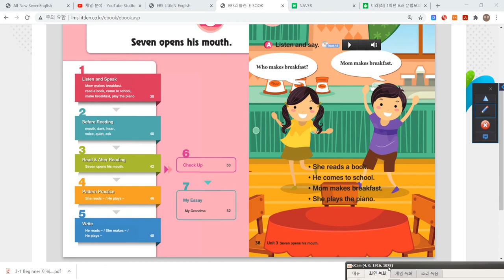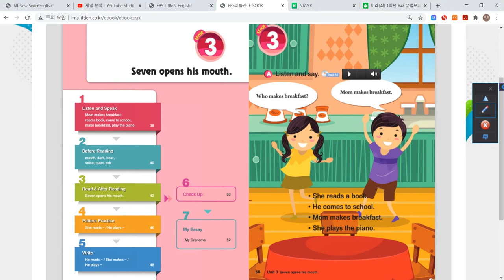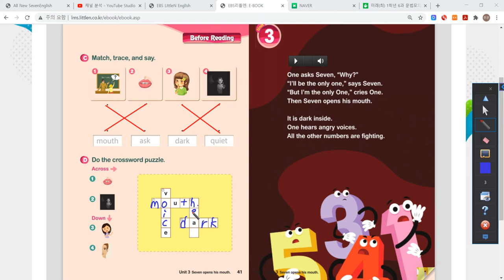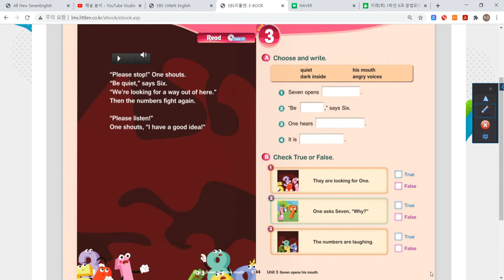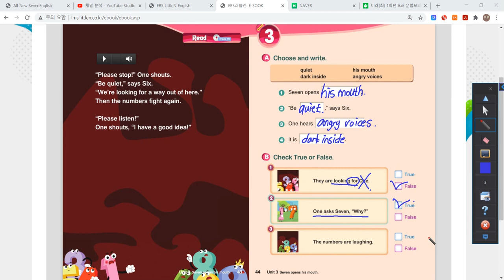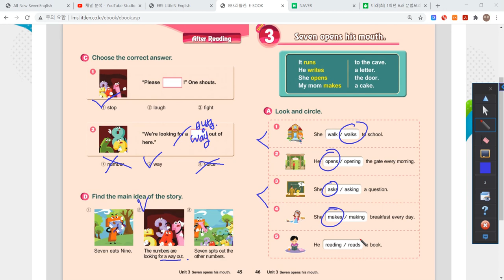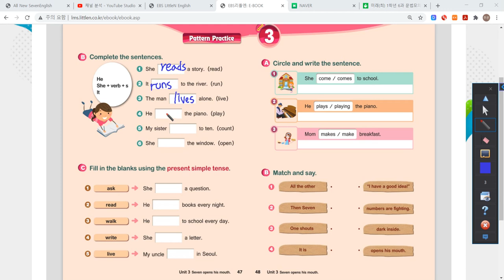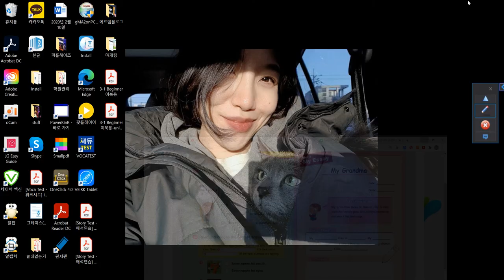에프엠영어/초등B/EBS LittleN Beginner 3.1 3과 Seven Opens His Mouth